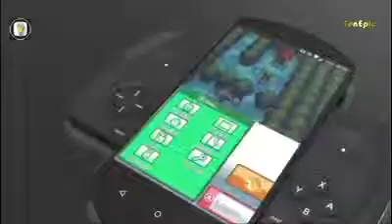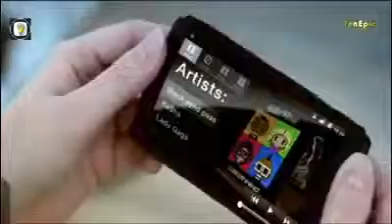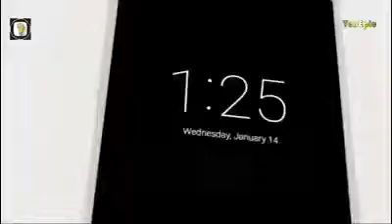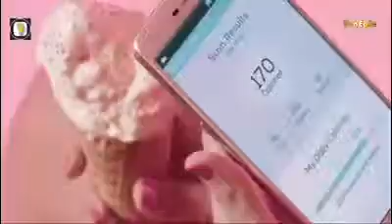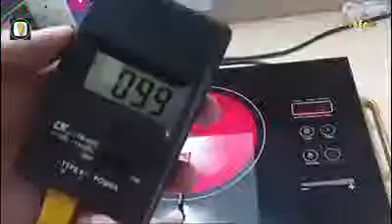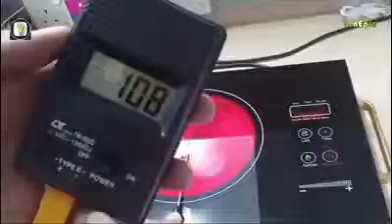Top 10 latest Smartphone to buy in 2019!